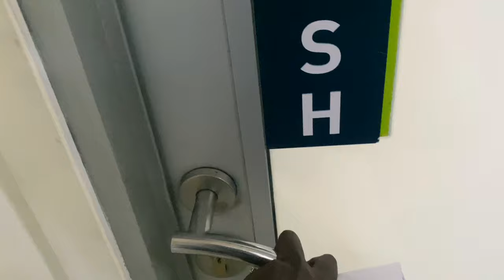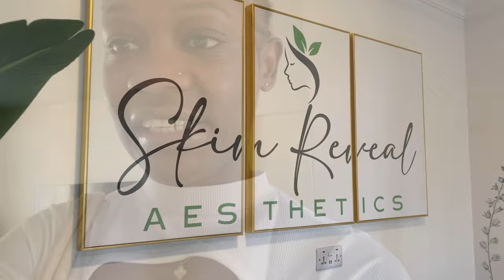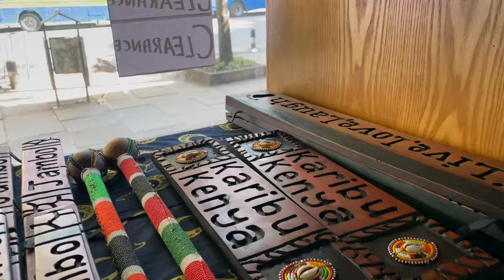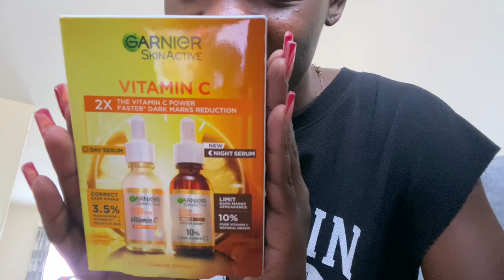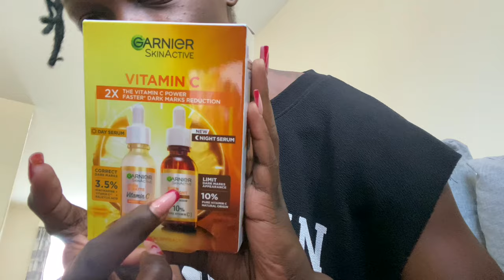WEEKLY NAIROBI VLOG | Unfiltered days in my life | Baking banana bread | Gym | Facial appointments💞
Hey lovies, in this video I’m sharing unfiltered days in my life as a 20 something year old living in Nairobi, Kenya.